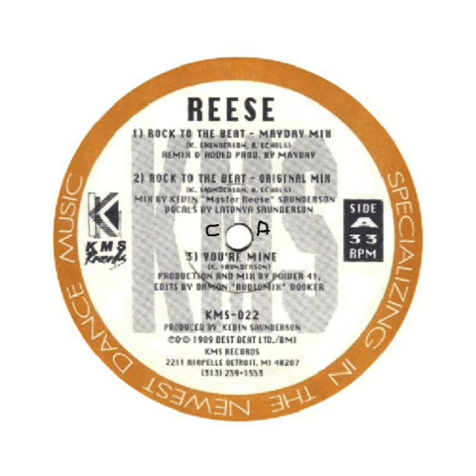Reese - Rock To The Beat (Original Mix)